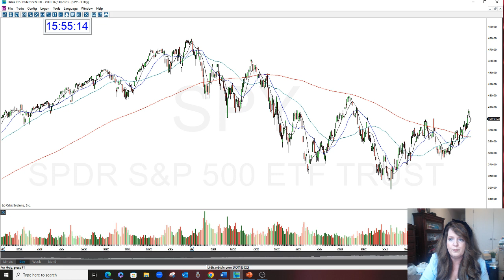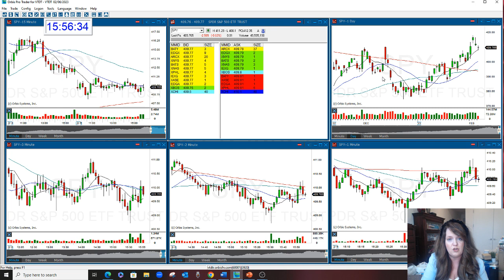Market Review 2-6-2023